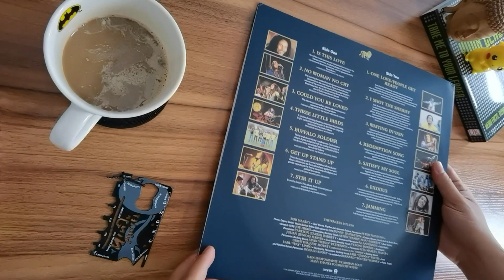Not a pro unboxing of BOB MARLEY & THE WAILERS vinyl record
Not a pro unboxing of BOB MARLEY & THE WAILERS vinyl record while sipping my bad coffee.
*Devices used*
Audio & Video recorder: Huawei p40 pro
Photography: Huawei p40 pro
Turntable: Audio-Technica AT-LP3

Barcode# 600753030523